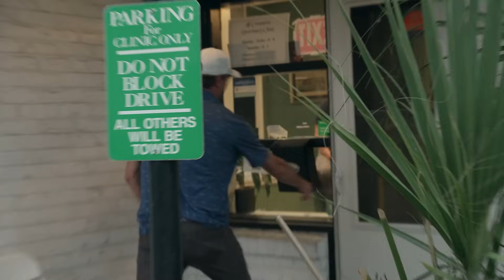Madison LeCroy Spills The Tea On Infamous Taylor Ann Green Photo | Southern Charm (S9 E6) | Bravo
Madison LeCroy, Paige DeSorbo and Craig Conover spend some time gossiping over Taylor Ann Green and Austen Kroll. Meanwhile, Shep Rose goes to the vet to see how Lil Craig is holding up. Watch new episodes of Southern Charm, Thursdays at 9/8c on Bravo and stream next day on Peacock.

About Southern Charm:
New relationships are forged alongside new resentments, but old habits die hard as these southern socialites grapple with shocking allegations that could fracture what were thought to be unbreakable bonds.

Fresh off a sabbatical in Australia, Shep has returned to Charleston and is ready to work on a friendship with Taylor, which proves difficult when he hears rumors about what she’s been up to while he was Down Under.

Taylor is still working through her breakup with Shep and has been leaning on best friend Olivia for support. When a potential hookup of hers is revealed, Taylor denies the allegations and is unapologetic about enjoying her single life.

Olivia has put Austen in the rearview as she explores the dating scene and focuses on her female friendships, but a confusing betrayal leaves her questioning whom she can truly trust.

After his hot-and-cold relationship with Olivia freezes over, Austen is left wondering why his romantic endeavors never work out. Now some of his closest friendships come into question when dating rumors start to surface.

The construction on Craig’s house is a work-in-progress, and so is his relationship status with Paige. Craig finds himself in dating limbo and is hoping for her to commit to a move down south.

Newly married Madison is settling into domestic bliss, with husband Brett splitting his time between Charleston and California. Though she is focused on mending friendships, she doesn’t suffer fools gladly and fires back at anyone who attempts to bring her down.

With a stable new beau in her life, Venita has left the feud with Madison in the past and is focused on new friendships with Olivia and Taylor. She’s not afraid to call out transgressions within the group and take sides if necessary.

JT is a successful southern eccentric with a loud personality. Buoyed by his professional prowesses, he’s looking for a partner to spend the rest of his life with and has a particular southern belle in mind.

Leva continues to be the voice of reason, providing a shoulder to lean on for the ladies and offering sage advice about the Holy City’s Peter Pans.

Rod is a staple in the Charleston social scene and a quintessential southern gent who has swept Olivia off her feet, regardless of who that might upset.

Rodrigo is an interior designer in a long-term relationship with boyfriend Tyler. He has been friends with the Charmers for many years and helps to keep them grounded.

Cast:
Craig Conover
Austen Kroll
Shep Rose
Madison LeCroy
Venita Aspen
Olivia Flowers
Taylor Ann Green
Jarrett Thomas
Rodrigo Reyes
Leva Bonaparte
Rod Razavi